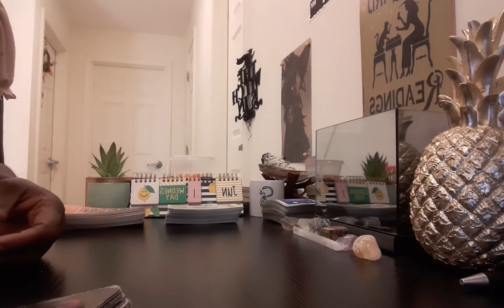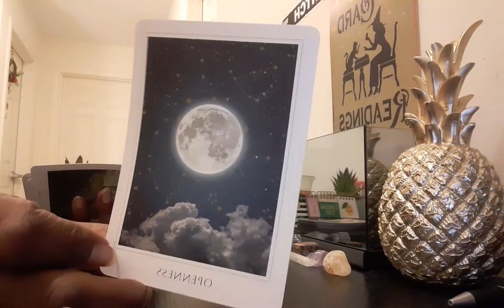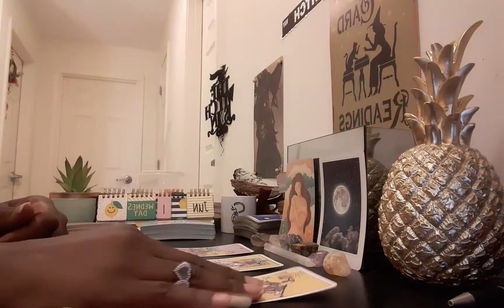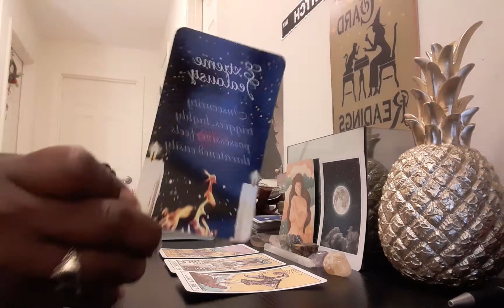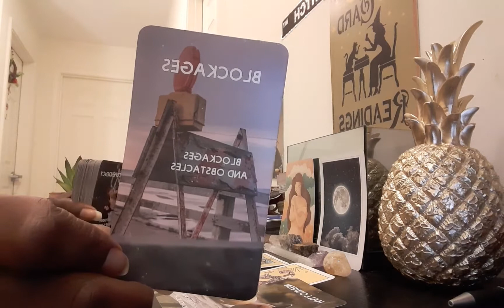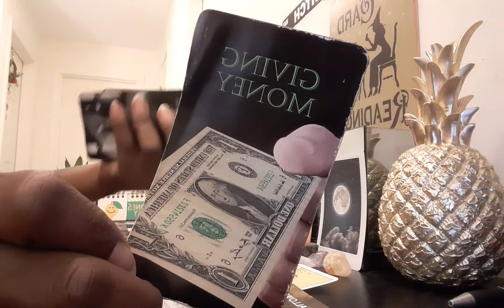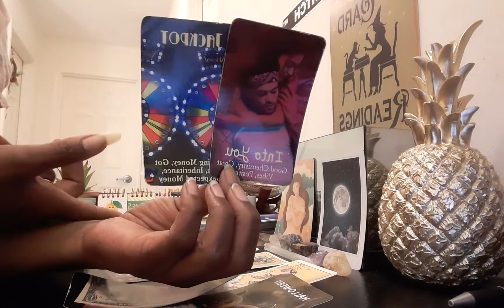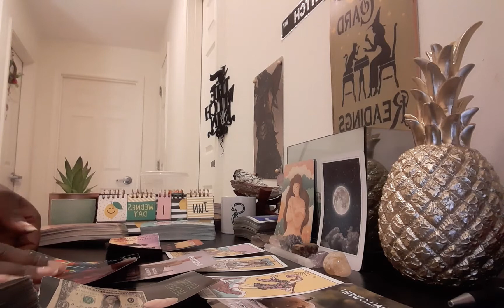Virgo ♍ June🏖🍉Reading: Your keeping it very simple😎A simple kind of life😎